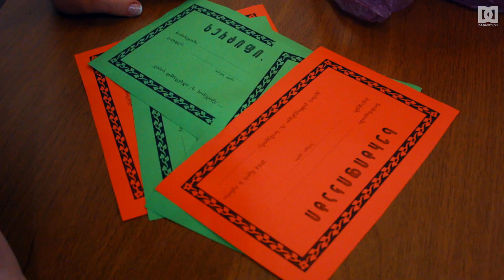Last bell and Prom Night together School №7 - 2014